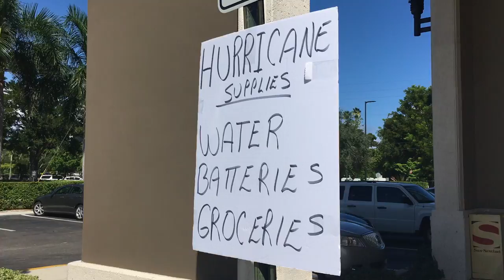Hurricane Matthew | 22. Road Warrior Life | RV Living Full Time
Hurricane Matthew was predicted to hit us dead on with winds anywhere from 100-150 MPH. Living in South Florida my whole life, i've become accustomed to hurricane scares, but there was something different and much scarier about this one.

We were lucky that at the last minute the storm moved 10 miles further East and thus missed hitting us with it's full power. Others in central and North Florida weren't so lucky.

Thank you for your love and support and if you feel compelled to help us along the way below lists a few ways you can support us:

2.Buy us a beer or throw us some gas money...both us and the big truck are thirsty! Patreon allows fans and friends to contribute to our journey by pledging a dollar amount per month and in return you get the fuzzy good feeling of helping us and some other cool perks!

4. If you just want to make a one time contribution you can send us a few bucks to via PayPal (Everything helps and means a lot to us!)

As always we appreciate a thumbs up, your comments, and following us on other social media.